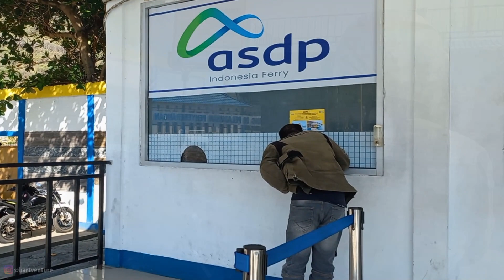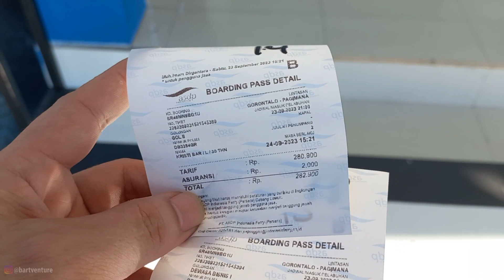roadtrip to Banggai Kepulauan - Day 1: Penyebrangan Kapal Ferry Gorontalo - Pagimana Luwuk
Day 1 = Sabtu, 23 September 2023

Perjalanan dimulai dari Kota Tomohon Sulawesi Utara, menujua ke Pelabuhan Penyebrangan Gorontalo. jarak dari Kota Tomohon kurang lebih 400km dengan waktu tempuh kurang lebih 8 jam berkendara.

Untuk Jadwal Penyeberangan pada hari SENIN, KAMIS dan SABTU Pukul 20.00 WITA (Jam 8 Malam)
dan detail Harga Tiket penyebrangan tertera di dalam Vidio

Thanks.